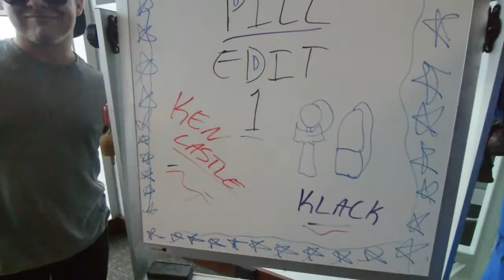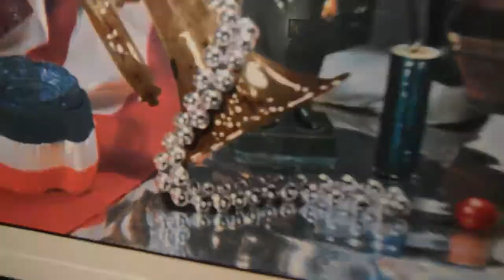Kendama x Pill Edit #1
1 day edit
Kevin DeStoto
Marlon Bulaong
Chaymin B

UNLV